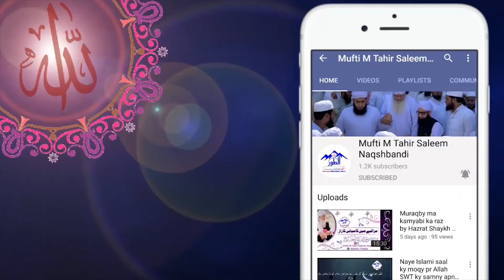مولانا عبد القدوس محمدی صاحب، جامعہ الانصار اکیڈمی راولپنڈی، زیر نگرانی مفتی محمد طاھر سلیم نقشبندی